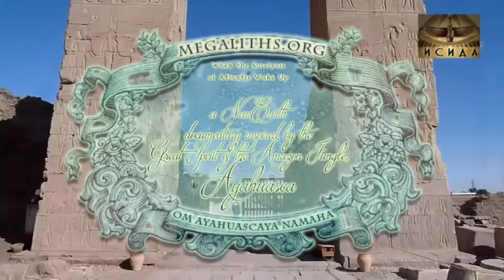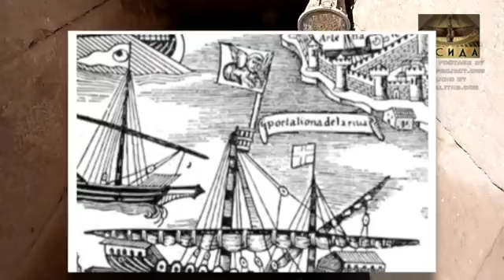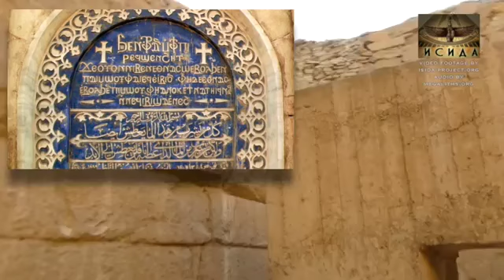The Last Keepers of the Ancient Egyptian Knowledge p 17 When the Survivors o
For those who have watched the older version there will be almost nothing new as information, only the video overall quality is far better. The new things about Egypt will be in the next episode. Are you a software developer? I would like to hear your opinion before publishing openly this video If you wish to submit additional resources (please note that youtube message/ facebook messages/ anything else is not monitored ) To report inaccuracies in the NewEarth videos DIRECTORY OF INTERESTING HISTORIC SITES How and why are the NewEarth videos made To get sure you don't lose contact with the NewEarth news please also subscribe to the newsletter on the Do you wish to ask the NewEarth lady a question (only short questions, exclusively regarding the content of the videos) THE ONLY WAY TO CONTACT THE CREATORS OF THESE VIDEOS IS FROM THE CONTACT PAGE OF MEGALTITHS.ORG, anything else will not be received/read.